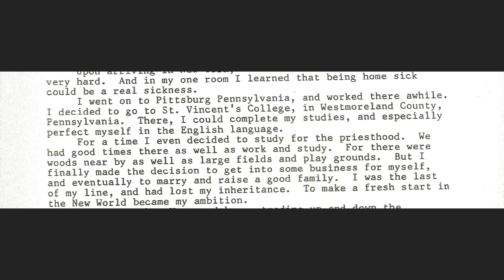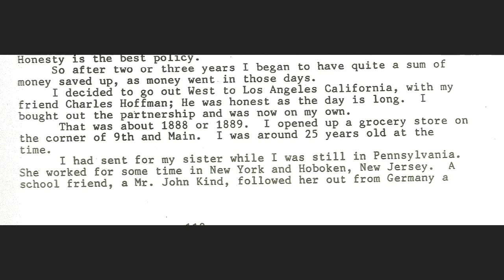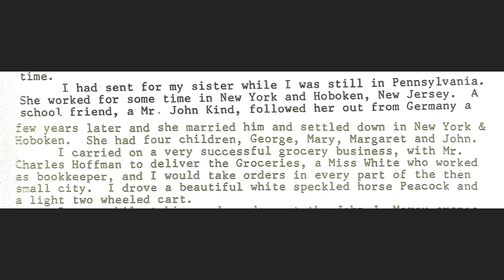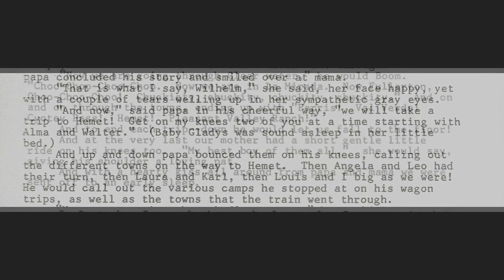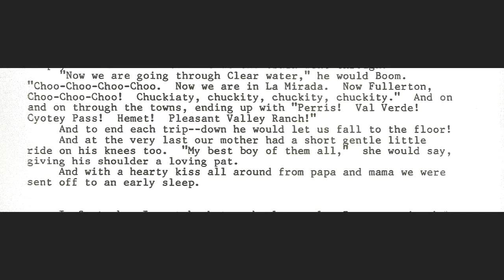The Journey to Los Angeles California from New York 1885 PART 2 of the storybook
Following the life story of Louis Wilhelm and his arrival in the USA from Germany with pictures Have a wonderful day everyone ...
The Journey to Los Angeles California from New York 1885